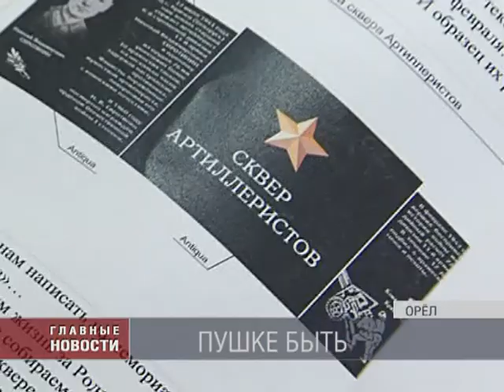Пушке быть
Из-за недоработок и спешки,вокруг сквера артиллеристов, открытие которого приурочено ко дню города, вновь разгорелись бурные дисскуссии. Инициаторы мемориала готовы даже отказаться от проекта, так как он по их словам не соотвествует теме. При этом близ Александровского моста ведутся активные работы. Мемориал должен быть сдан через неделю, однако члены союза журналистов утверждают о необходимости переделки архитектурного облика.